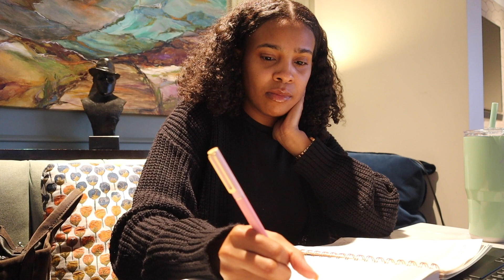Weekly Vlog! New Year, New Me? + Goals for 2024 + Sunday Reset and more!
Hey girlies 💓💓! Spend the a few days with me as I welcome in the new year, get some gym time in, and do a lil Sunday reset. It’s 2024 and we got goals & guess what, we’re achieving them all okay!?